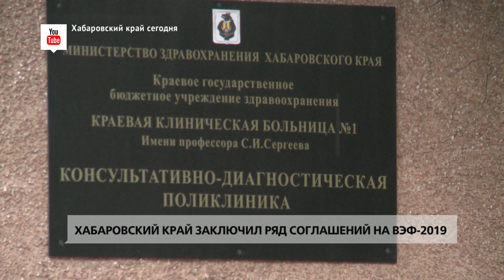Хабаровский край заключил ряд соглашений на ВЭФ-2019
В. В. Путин заявил, что Дальний Восток остаётся приоритетом в работе экономических структур власти. О важнейших задачах развития Дальнего Востока – в сюжете Виктории Пильник. В материале возможно упоминание платформ корпорации Meta (запрещена на территории Российской Федерации)